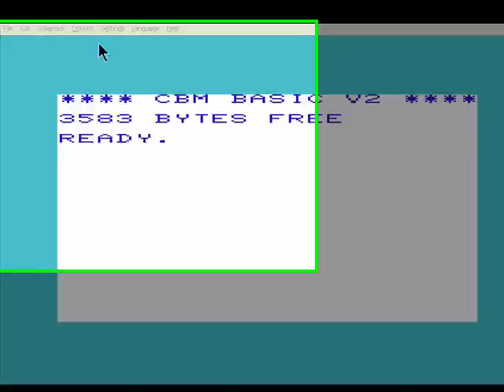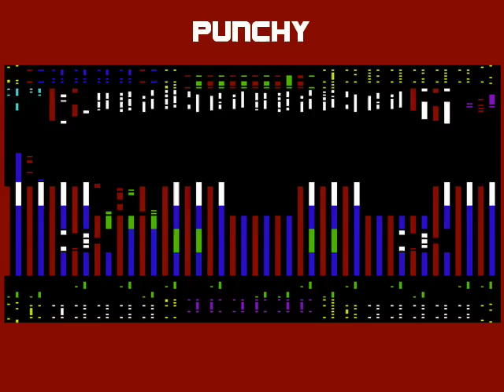Punchy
Vic 20 Punchy, a hunchback type game for the early Commodore computer.